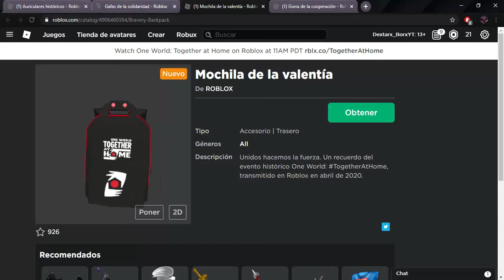COMO CONSEGUIR ESTOS OBJETOS TOTALMENTE GRATIS EN ROBLOX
★▬▬▬▬▬▬▬▬▬▬▬▬▬▬ஜ۩۞۩ஜ▬▬▬▬▬▬▬▬▬▬▬▬▬▬▬▬▬★
😎*--▓▓▓▒▒▒░░░☠️ ⬇️️INFORMACION AQUI⬇️️☠️ ▓▓▓▒▒▒░░░ 😎
★▬▬▬▬▬▬▬▬▬▬▬▬▬▬ஜ۩۞۩ஜ▬▬▬▬▬▬▬▬▬▬▬▬▬▬▬▬▬★

► Musica Utilizada ✔️

❤️ ★▬▬▬Primer@ En Comentar Del Video Pasado▬▬▬★❤️ ✔️

-(E/ste V/ideo C/ontiene S/ubtitulos G/enerados P/or Y/ouTube)